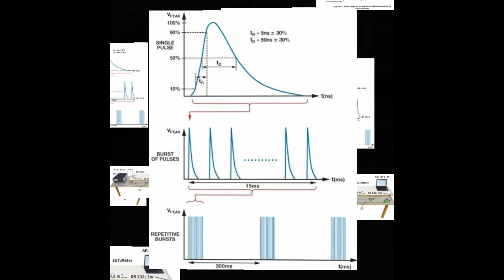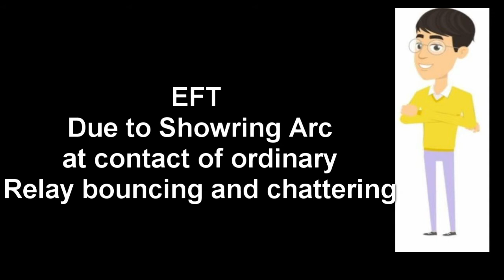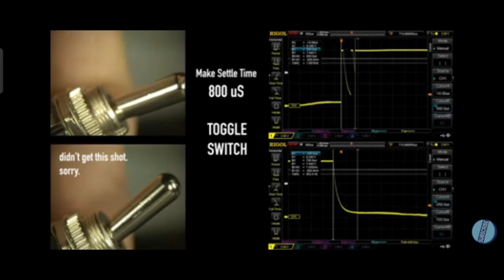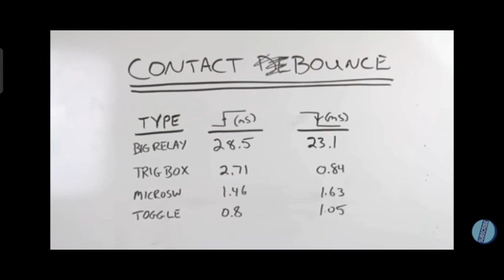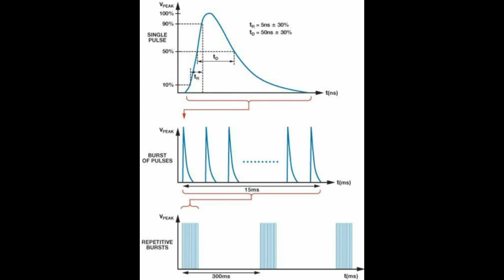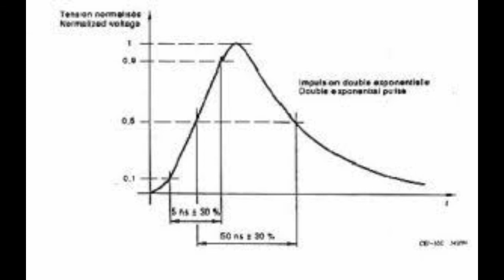Understanding of EFT Test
EMI EMC TEST as per IEC 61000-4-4